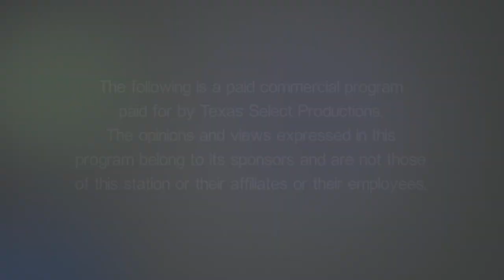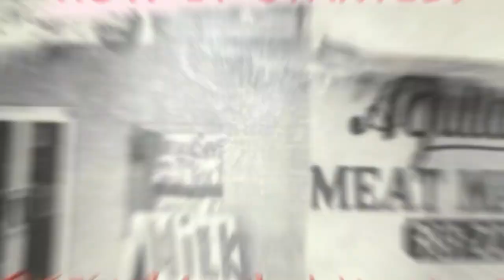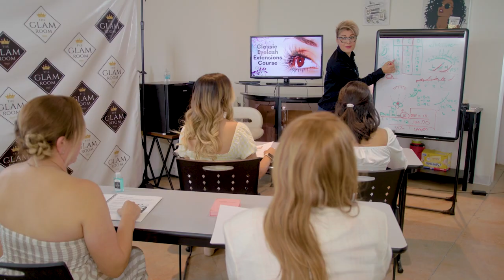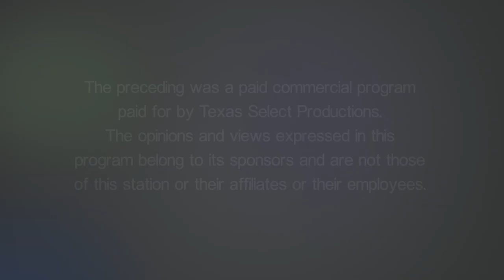TOL S12 E04 Caramacaro Ranch Nilgai Hunt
Since 2018 we have been hunting this big Nilgai bull at Caramacaro Ranch with Judge Jaime Tijerina. First, it was Marky then Vicki took over the hunt when Marky couldn't make the last few hunts. Well, let's see what happens in 2023! Sooooo sit back relax and enjoy the show. Get You Some!!!